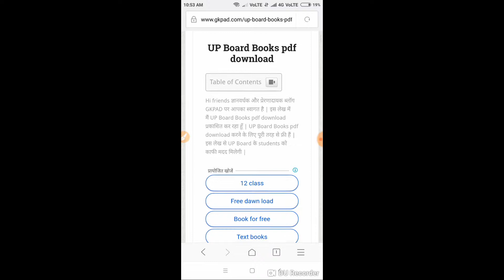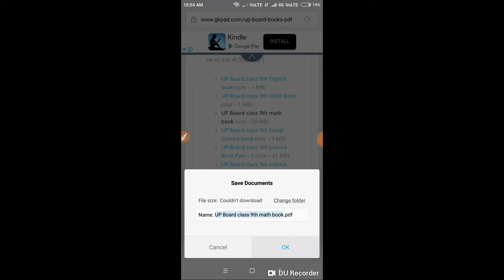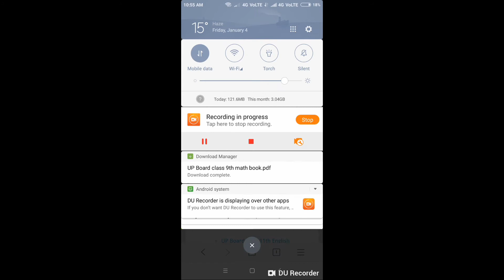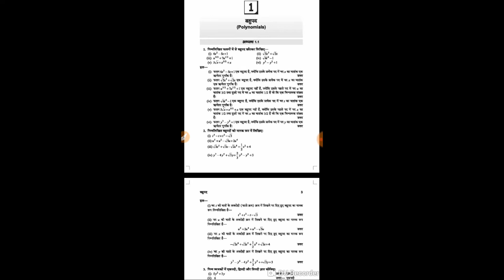UP BOARD ALL BOOK DOWNLOUD FREE IN MOBILE / LAPTOP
DOSTO MAINE IS VIDEO ME BATAYA HAI AAP LOG UP BOARD KE ALL BOOKS KAISE DOWNLOUD KAR SAKTE HAI APNE MOBILE ME IN PDF

HOW TO DOWNLOUD UP BOARD ALL BOOK IN PDF
HINDI BOOK
ENGLISH BOOK
MATH BOOK
SCIENCE BOOK
SOCIAL SCIENCE BOOK
DRAWING BOOK
& OTHER
CLASS -9TH
CLASS-10TH
CLASS-11TH
CLASS-12

DEAR FRIEND THANKS

SANJAY KUMAR MAURYA